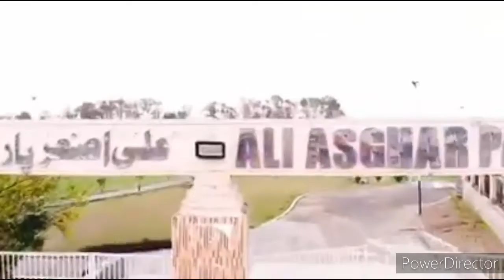Tour of my city gojra short videos :-) with MEHAR PHOTOGRAPHY